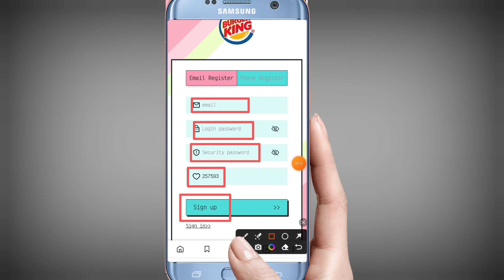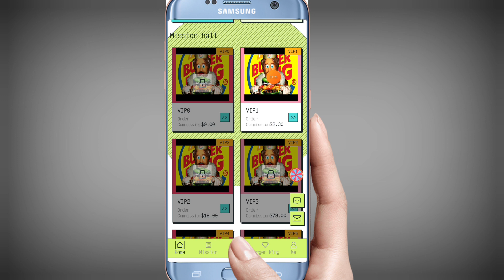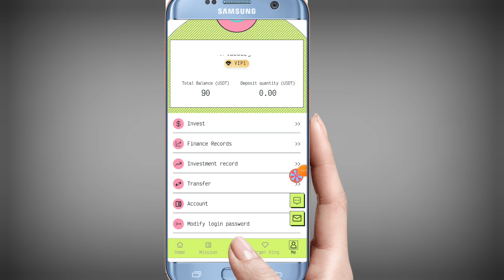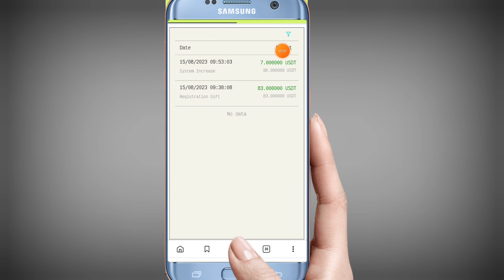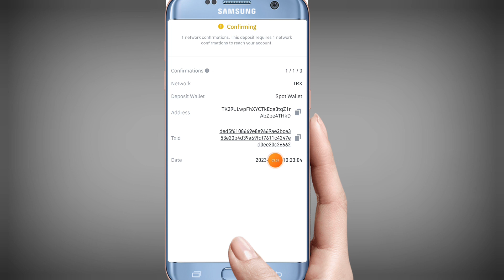usdt investment site | new usdt investment site | usdt investment site 2023 | invest and earn usdt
Burger King originated from a multinational fast food chain store in the United States, a store that helps customers earn profits.
Founders: Keith Kramer, Matthew Burns
Headquarters: Miami-Dade County, Florida, USA
Business Scope: Global
Number of employees: 38,840
Burger King's online business philosophy is to help the store itself increase sales and let more people know about us.
Join Burger King from now on to get 83USDT for free.
The store profit and income update time is: Singapore 12:00 am.
The profit cycle of the store is: 365 days of income, and the income can be collected at any time every day.
Store invitation team commission reward: A B C rebate 7% 2% 1%

The specific profit plan of Burger King is as follows:
The amount of vip1 is 90USDT, the recharge value is 7USDT, and the daily income is 2.3USDT.

Invite friends to get rewards:
When someone registers and recharges with your invitation code, you can get three levels of rewards: A-level reward: 7%, B-level reward: 2%, C-level reward: 1%.
For example:
You recommend friend A to deposit 10,000 USDT, and you will get 700 USDT.
A recommends B to deposit 10,000 USDT, and you will get 200 USDT.
B recommends C to deposit 10,000 USDT, and you will get 100 USDT.

Sweepstakes + invite team rewards:
1. Register to get a lucky draw, the prize can be used to purchase the level or withdraw to the TRC20 wallet, up to 999 US dollars, 100% chance of winning.
2. Invite users to recharge up to 57 dollars to draw 1 prize, reach 114 dollars to draw 2 prizes, and so on, there is no upper limit for prize draws. The minimum bonus is US$2 and the maximum is US$999, with a 100% chance of winning.

🎉Team recharge rewards can be claimed at any time:

🎉(Anyone who invites 3 recharged VIPs can get free VIPs)

🎉(Only when the team recharge is reached can they receive rewards or upgrade their VIP level at any time)

Team recharge reaches $1,000 and rewards $35.
The team recharge reaches 3,000 USD, and the reward is 100 USD.
The team recharge reaches 5,000 USD, and the reward is 350 USD.
The team recharge reaches 10,000 US dollars, and the reward is 800 US dollars.
The team recharge reaches 20,000 USD, and the reward is 2,100 USD.
The team recharge reaches 30,000 US dollars, and the reward is 3,200 US dollars.
The team recharge reaches 50,000 US dollars, and the reward is 8,800 US dollars.
The team recharge reaches 100,000 US dollars, and the reward is 18,800 US dollars.

new usdt earning
new usdt investment site 2023
new usdt investment site 2022
new usdt investment site today

new usdt earning site 2023
new usdt grabbing site 2023
earn usdt
hung hing mall
usdt